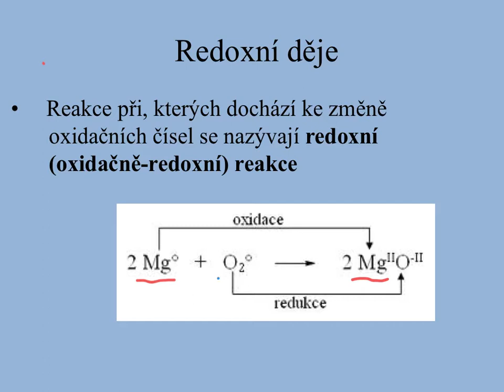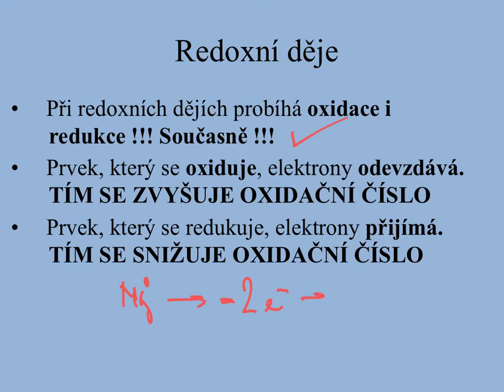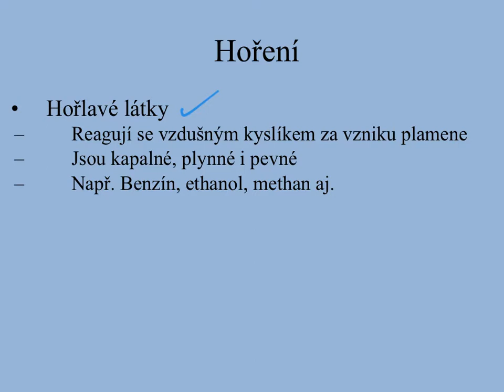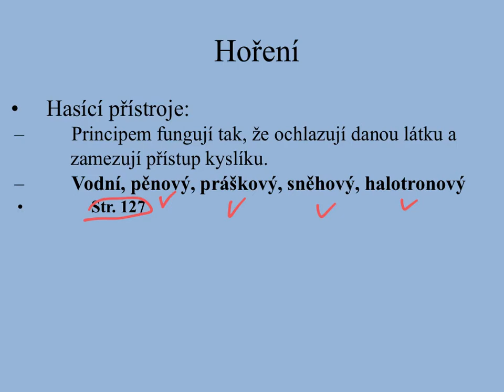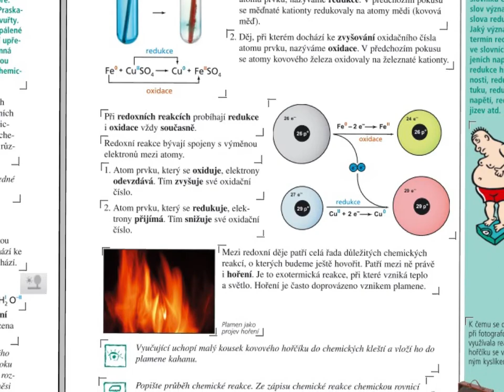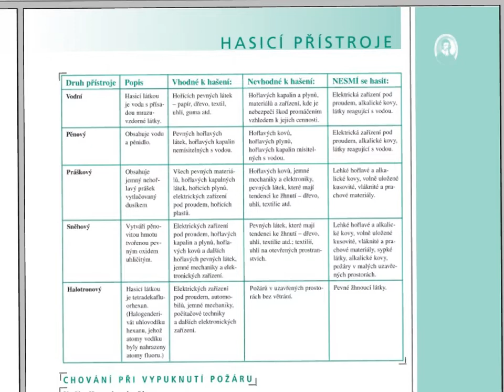9Ch redoxní děje